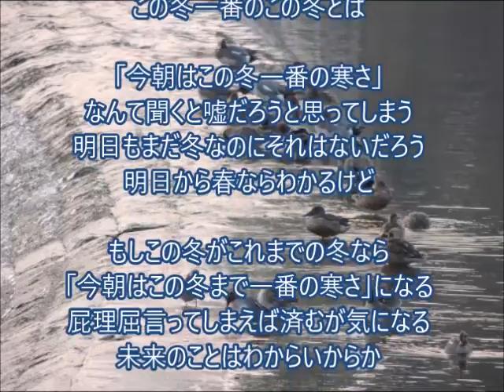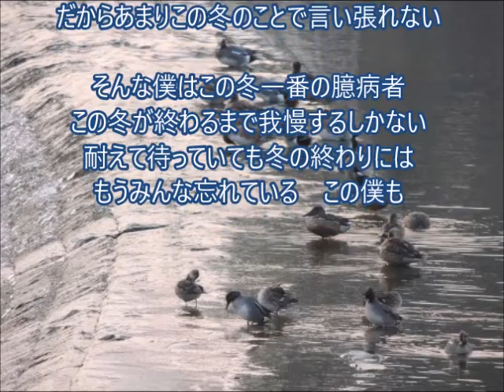この冬一番のこの冬とは